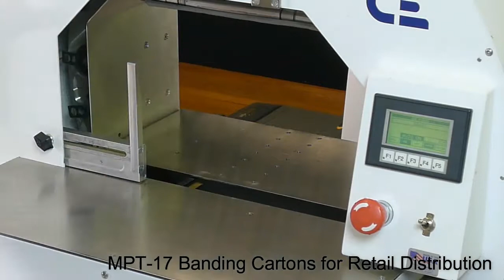MPT-17 Banding Cartons for Retail Distribution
This video demonstrates the MPT-17V banding 3 pack cartons for retail distribution.

The MPT-17 bander can integrate with existing automation as well as operate manually; providing the widest range of banding versatility.

The CE SecureBand creates a non-adhesive bond with the product, allowing for superior bundle integrity using less band force.

Please contact Controls Engineering to discuss your specific project.

Dan Odegard
Sales and Marketing Manager